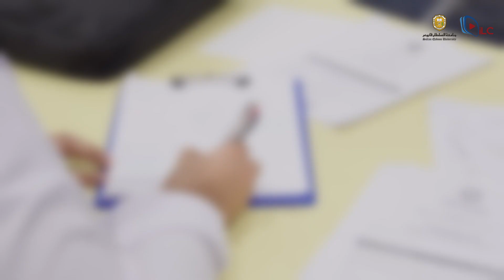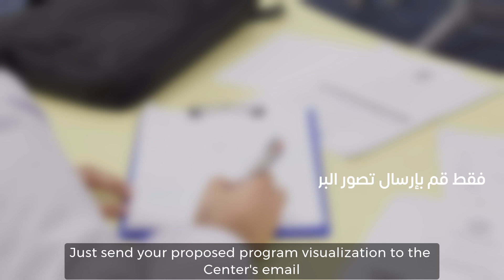فيديو إجراء التعلم الذاتي